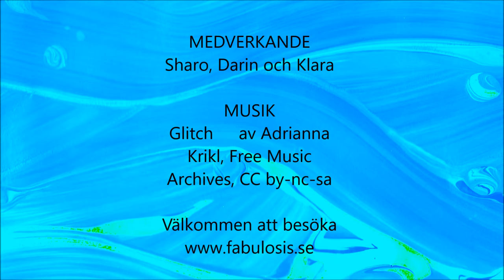Fabulosis bloopers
Alla tagningar blir inte riktigt som man tänkt sig när man spelar in en film. Här har vi samlat några knasiga klipp.